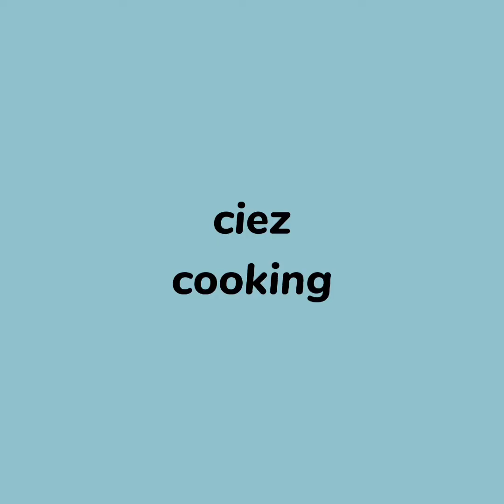serabi tepung beras || serabi di bikin ini di jamin makin enak...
assalamu'alaikum... di vidoe kali ini saya akan berbagi resep cara mengolah serabi agar menjadi cemilan yg enak dan bisa menikmati nya dengan rasa yang berbeda... bila aada pertanyaan boleh tulis di kolom komentar yaa..  terimakasih🙏

BIRENG (serabi goreng)

bahan :
1.10 buah serabi
2.1 buah oncom
3.1/2 ruas jari kencur
4.1/2 siung bawang putih
5.10 sendok tepung terigu
6.1/2 sdm penyedap rasa

tag ;
cara masak serabi, olahan serabi, cara masak serabi bandung, cara masak serabi tepung beras, cara masak serabi tepung terigu, serabi, serabi tepung beras,